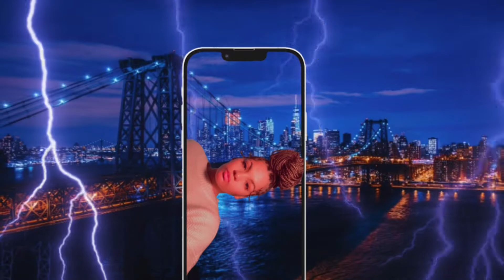DOCTORS MADE HER CRY